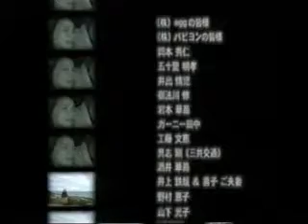あずみけいこ７ 「灰色に沈んだ都会の底から」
２００１年５月に発売されたビデオ
あれから１０年 今は２００９年